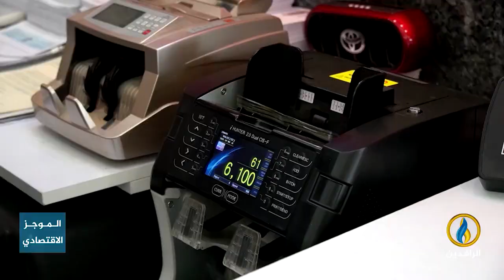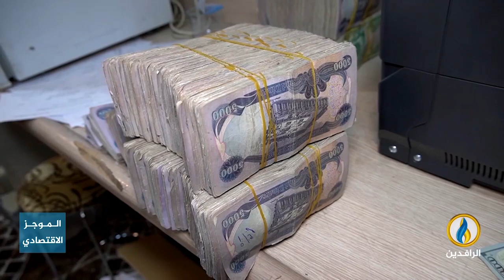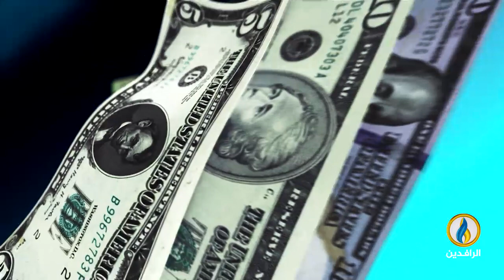أبرز الأخبار الاقتصادية على قناة_الرافدين ليوم الأحد في